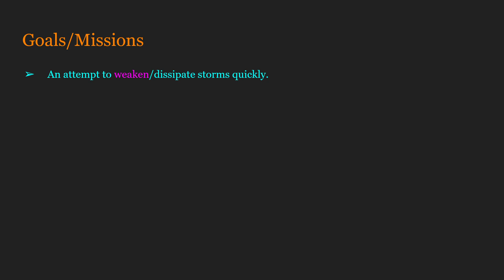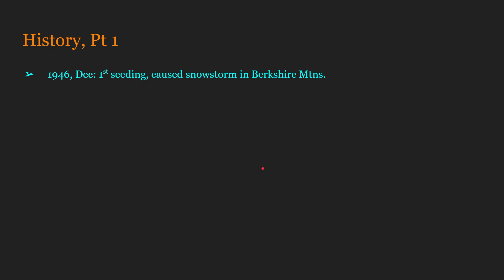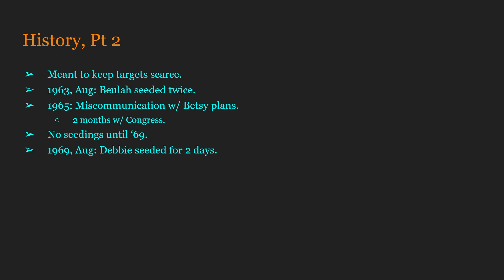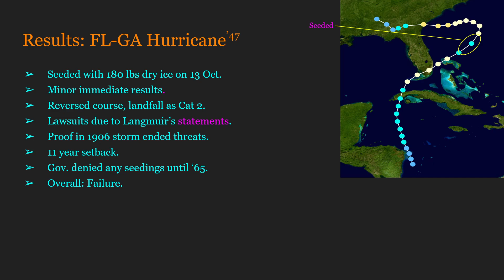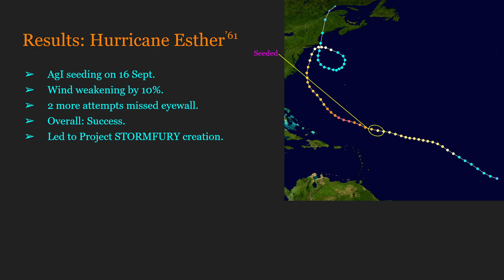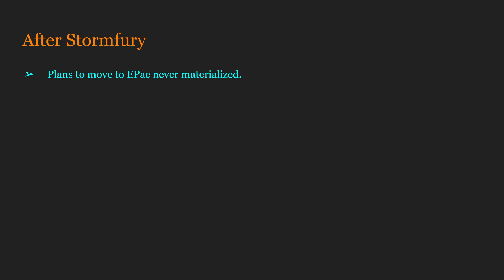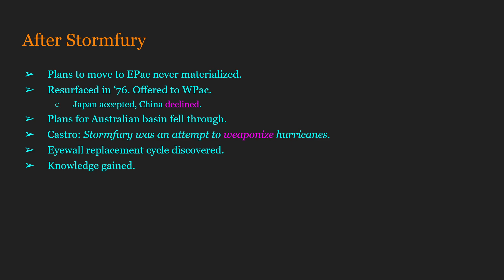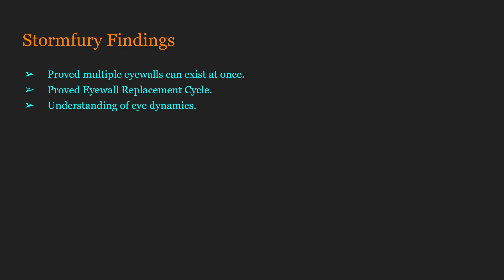A WX Topic- Project Stormfury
A forgotten project in weather history, Stormfury would, in the end, provide valuable information and discoveries about tropical systems.